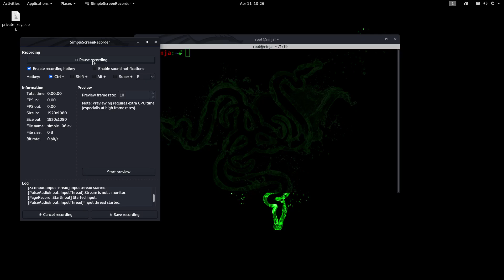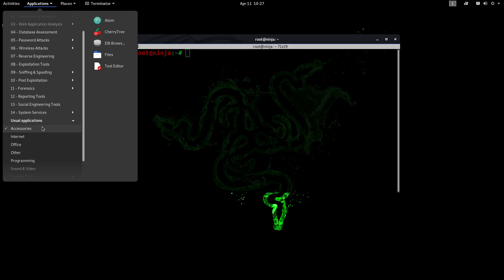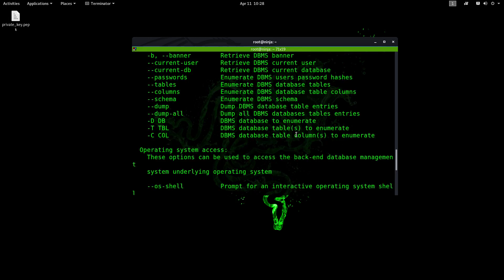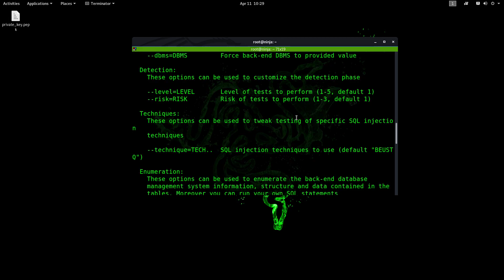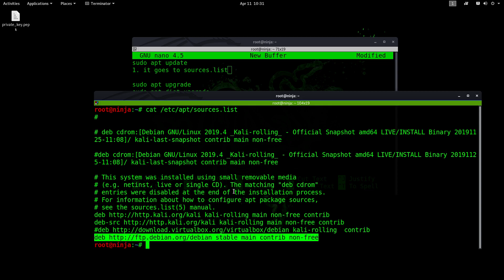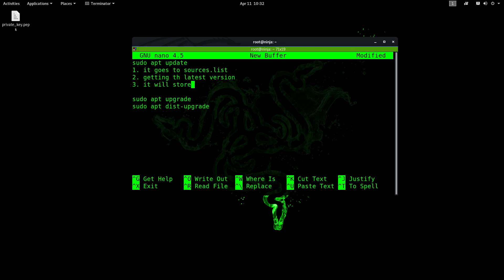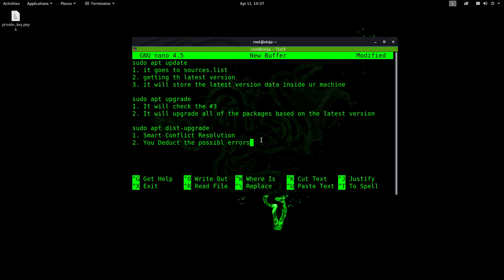Kali Linux Intermediate | Before Hacking Series #002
This "Before Hacking" series is dedicated to people who are zero knowledge in ethical hacking and want to learn the things before jumping in to ethical hacking.

This episode is focused on tools and defense of your Kali Linux OS.

What's inside?
-Access to Premium Hacker Tutorials
-Access to Materials for Hands-on Activities
-Access to Hack War Challenges
-Access to One-on-One Tutorial

-Certified Cyber Security Analyst (CySA+)
-eLearnSecurity Junior Penetration Tester (eJPT)
-PH Hacker Games Champion 2015 & 2017
-Inventor of the first mobile app in the world to track hackers (Hackuna - AntiHack)
-Founder of the pioneering cyber security firm in the PH (Cryptors)
-The 2019 representative of DTI in an international innovation conference called "Innovex" held in Taiwan last May 2019.
-He is also featured in 50+ media outlets both local and international.